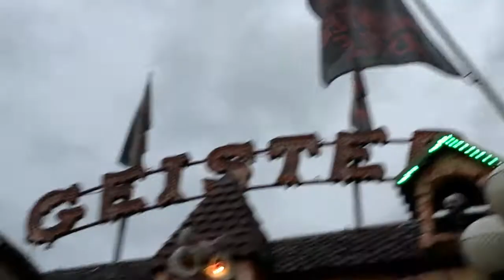Geisterschloss Kunz Oktoberfest 2016